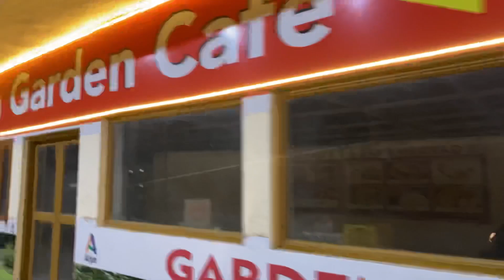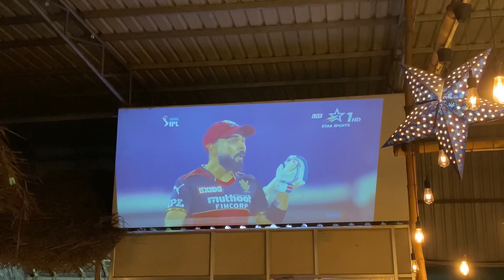IPL in Medavakkam?? Arjun Garden Cafe!!! IPL matchu & sooru in same place 🤩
Hi Nanba

IPL 2021 started and it’s very disappointing to miss cheapuk stadium another year. but no worries we have another place to enjoy IPL match with family and friends in a drive in restaurant in Medavakkam called “Arjun Garden Cafe”. Ambience and the set was awesome and neatly maintained

Food provided by the restaurant is too good (quality and Quantity). If you planned to watch the IPL match with friends please do visit the place to feel the same. Stadium like atmosphere on your own vehicle 🚗. Well sanitised and neat hotel and well maintained kitchen. As we are in own car so social distancing is too maintained.

Timing : 24 hours ( Lockdown restrictions so now opened from 6Am to 11PM)

Fun with Karthi :

Contact Insta Id : @Karthi_official